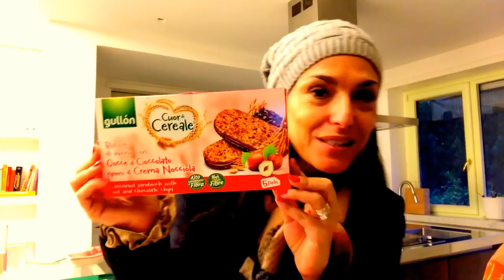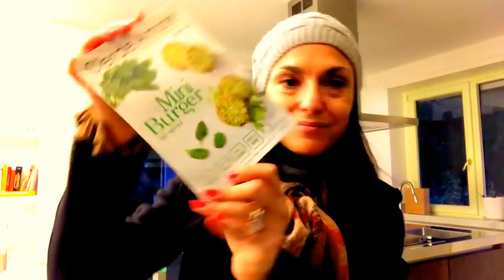Spesa al Todis * mandorlaecioccolata*/2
LEGGIMI!
Mangio piu' spesso di quanto non faccia vedere video svuota la spesa eh!!!
ma ogni tanto, quando riesco, mi fa piacere mostrarvi i miei acquisti nel mio supermercato di fiducia, il Todis (lo amo follemente!). dopo questo video, sono di nuovo crollata per l'influenza per cui...scusate la faccia!